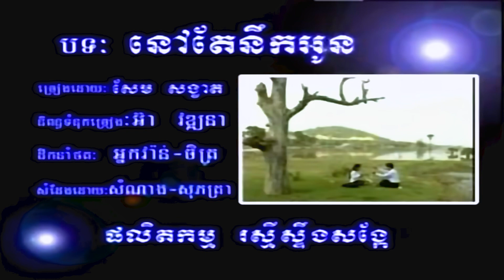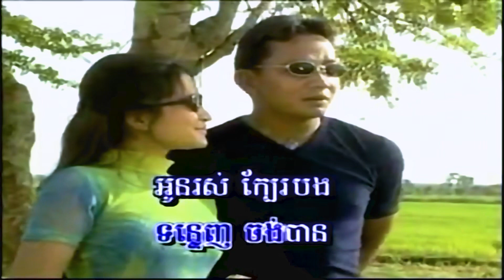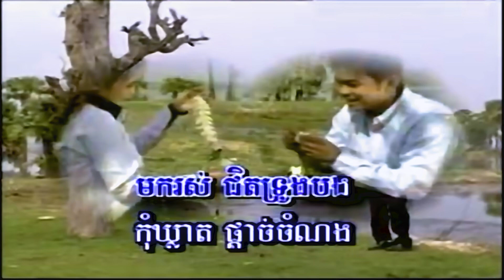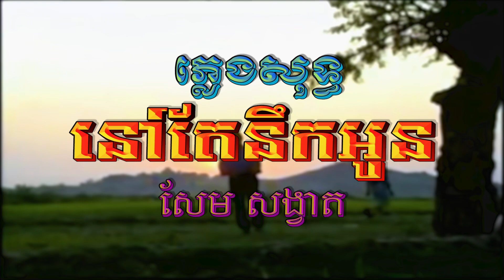នៅតែនឹកអូន (សែម សង្វាត), ភ្លេងសុទ្ធ, MV Karaoke, រស្មីស្ទឹងសង្កែ, ភ្លេងដើម, FHD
សួស្ដីប្រិយមិត្ត សូមអញ្ជើញកម្សាន្ដនឹងបទចម្រៀង៖
ចំណងជើង៖ នៅតែនឹកអូន
ច្រៀងដោយ សែម សង្វាត
សូមអរគុណ!
Channel: @855ekh
នៅតែនឹកអូន, Nov Te Nek Oun,
កន្ត្រើយស្នេហ៍ប្រែចិត្ត, ផ្កាស្នោ, កុំបិទបាំងចិត្ត, ឆ្អែតឆ្អន់, នៅតែនឹកអូន, សិទ្ធិត្រឹមជាមិត្ត, គង់មានថ្ងៃអូនឈឺចាប់, ផ្ដើមស្នេហ៍ផ្ដើមការឈឺចាប់, មិនហ៊ានប្រាប់អូន, សែនស្ដាយ, ចង់ត្រឹមតែឃើញភក្ដ្រអូន, ឈប់ទ្រាំ, ទ្រូងទ្រាំចាំស្នេហ៍, សំឡេងស្លឹករឭកស្នេហ៍, ពាក្យសន្យាកូនប្រុស, រាត្រីទឹកឃ្មុំមិនមែនជារបស់បង, ព្យុះចិត្តមានះ, មេឃក្រុងមេឃស្រែ, ផ្កាយរះលើដីថ្មី,